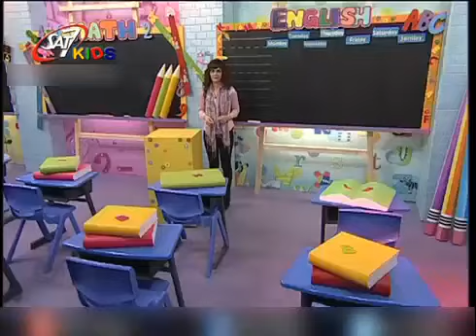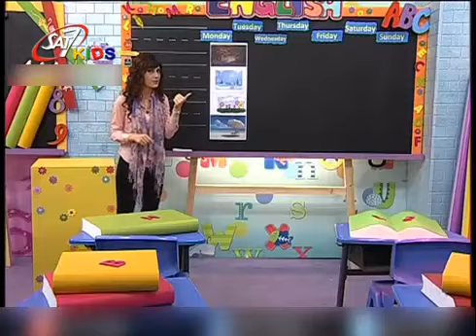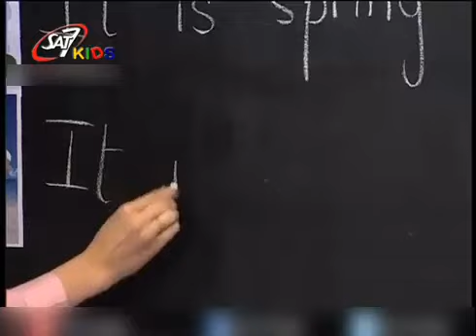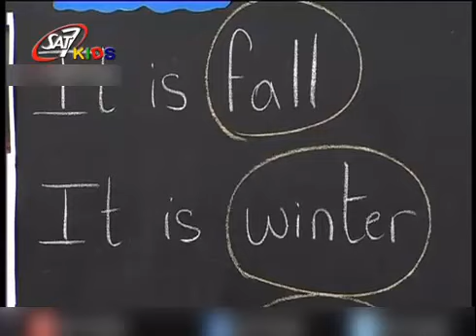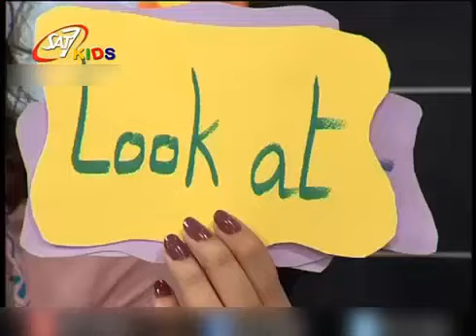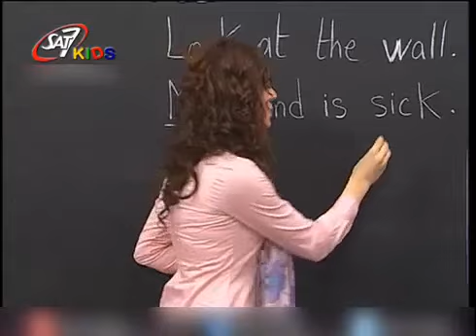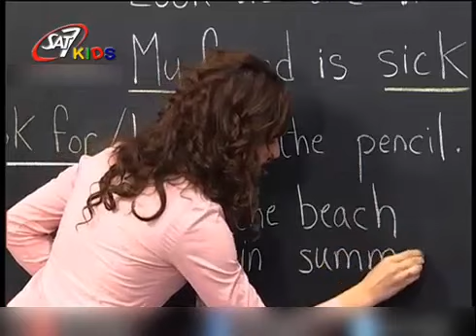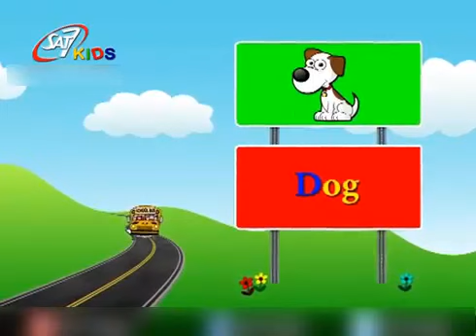تعليم الحروف الانجليزية للاطفال فصول السنة (The Seasons) المستوى 1 الحلقة 38